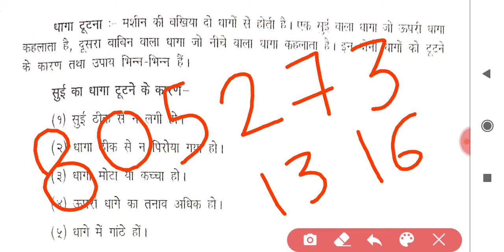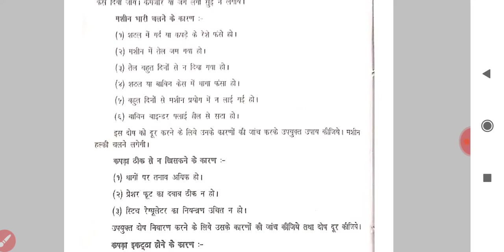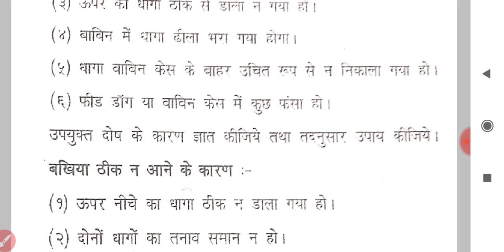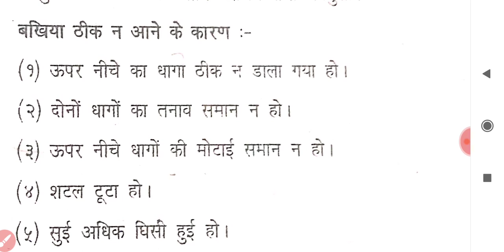मशीन के साधारण दोष व निवारण NTA NET, TGT ,PGT, LT, First Grade Exam, DSSSB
मशीन के साधारण दोष व निवारण NTA NET,  TGT,  PGT, LT, DSSSB, First Grade Exam